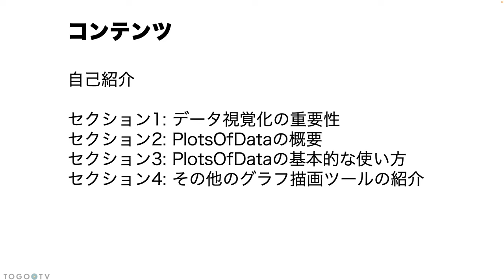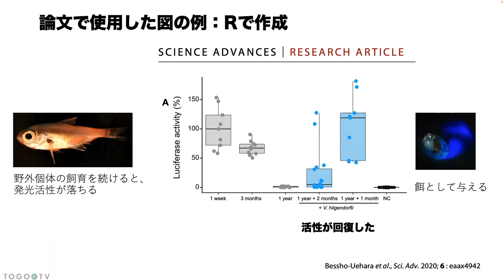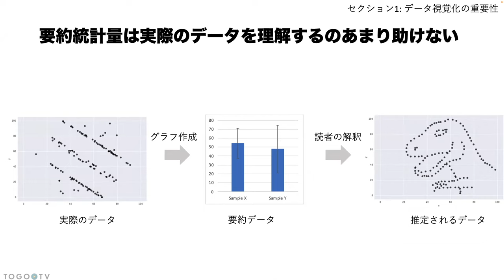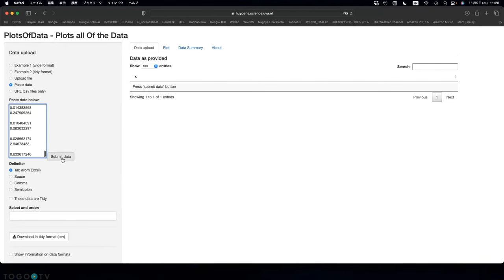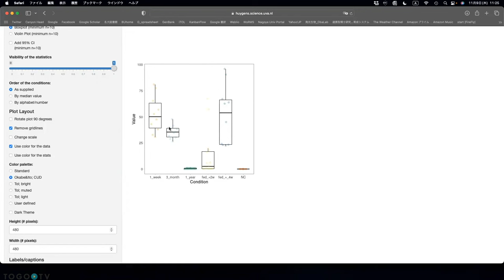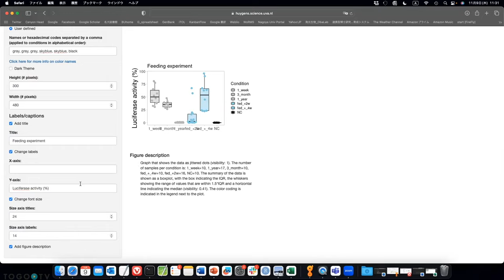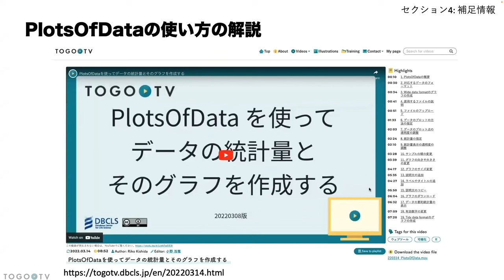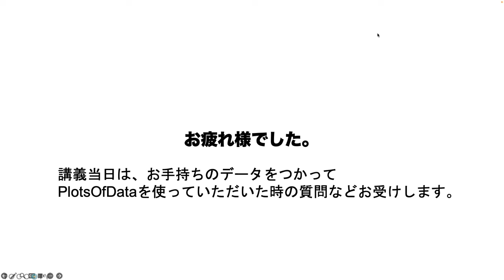オンラインツールPlotsOfDataによる箱ひげ図の作成 @ AJACSオンライン18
本日の統合TVは、2023年11月16日に開催された統合データベース講習会:AJACSオンライン18から、別所-上原 学 氏（名古屋大学 高等研究院 特任助教） による「オンラインツール PlotsOfData による箱ひげ図の作成」をお送りします。本講義では、Microsoft Office Excel では描画が困難なグラフを簡単に描くことができる無料 Web ツール PlotsOfData の使い方を学びます。このツールは、R言語（プログラミング）を未習得でも、マウス操作だけで使用でき、箱ひげ図 box plot、バイオリンプロット violin plot 、実測値の散布図 jitter plotなどを作成することができます。

0:00 オンラインツールPlotsOfDataによる箱ひげ図の作成
00:35 1. 自己紹介
06:16 2. データ視覚化の重要性
12:14 3. PlotsOfDataの概要
14:14 4. PlotsOfDataの基本的な使い方
28:40 5. 補足情報
33:08 6. その他のグラフ描画ツールの紹介